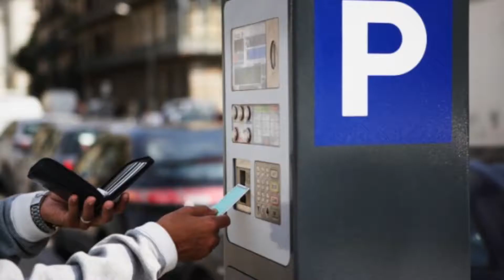CT Stories: Twentieth Anniversary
Compassionate Touch celebrates 20 years of service!

Compassionate Touch is dedicated to providing short-term emergency resources to hospital patients and caregivers.